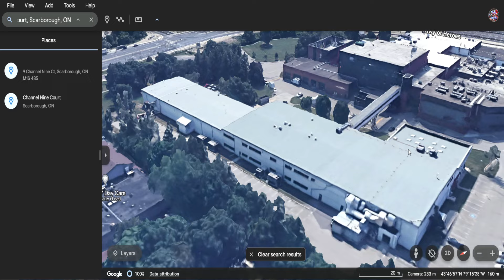Creepy Guy Sneaks Up On Me and Guards Cam Back - CTV Propaganda Network - Scarborough, ON, Canada